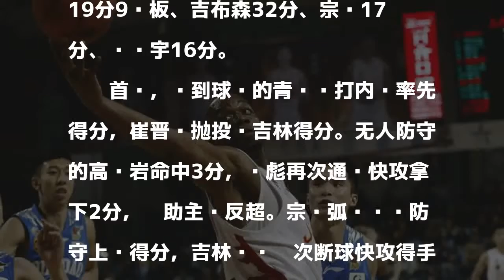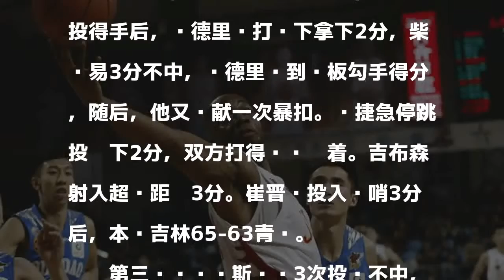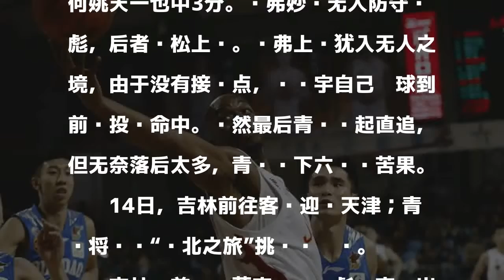韦弗46分兰德里35+12 吉林137-119送青岛6连败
北京时间11月11日，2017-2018赛季CBA联赛第7轮，吉林主场迎战五连败的青岛队，吉林137-119青岛。

發表評論評論如下。